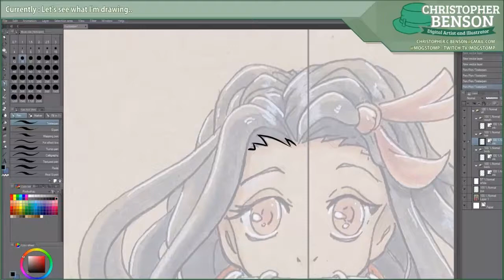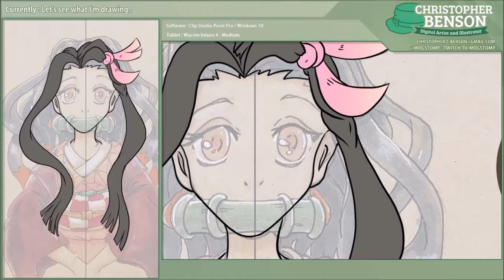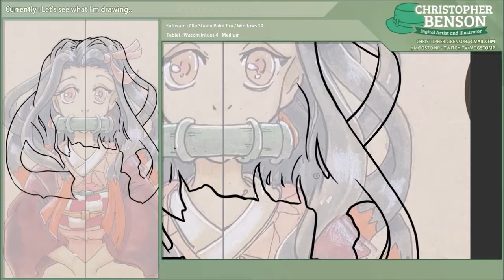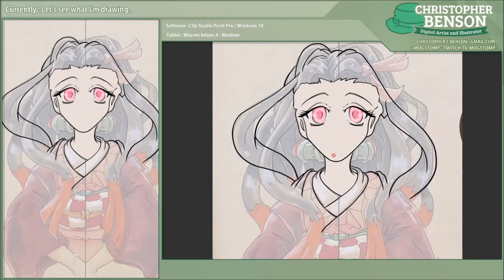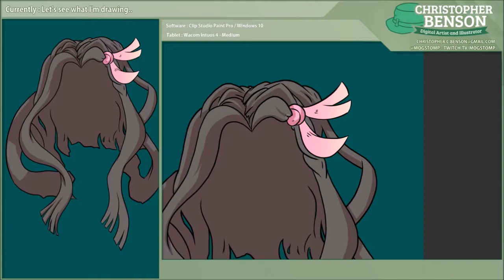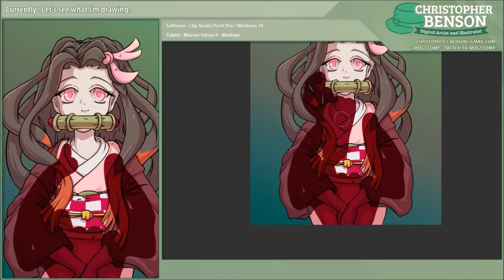Art Showcase - Nezuko (speedpaint 20x)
OC ReMix #2523: Silent Hill 2 'Where the Demon Sleeps' [Music Box] by katethegreat19

• Game: Silent Hill 2 (Konami, 2001, PS2)
• ReMixer(s): katethegreat19
• Composer(s): Akira Yamaoka
• Song(s): 'Music Box'